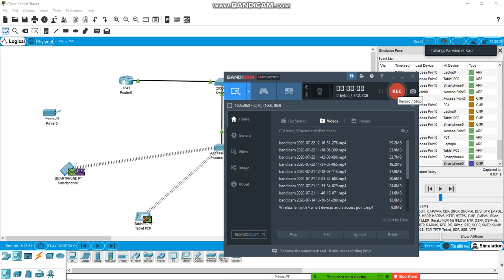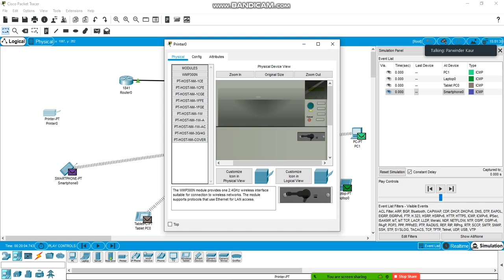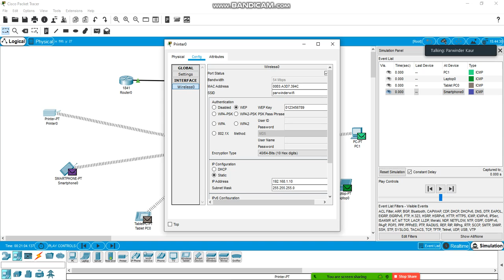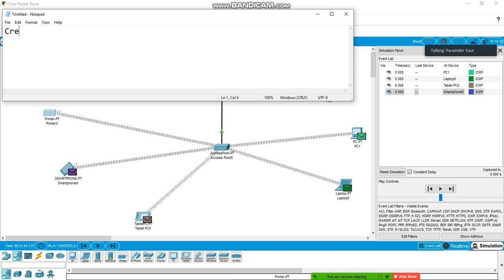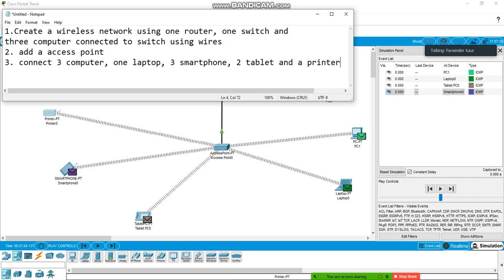Wireless Network part 1 on Cisco Packet Tracer with router and switch and access point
Wireless network using router switch computer access point printer laptop smartdevices